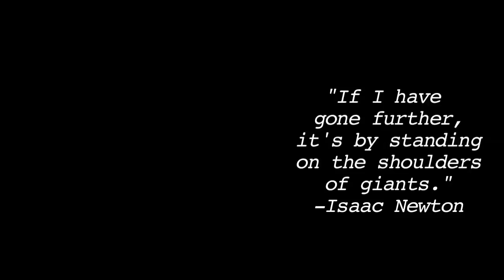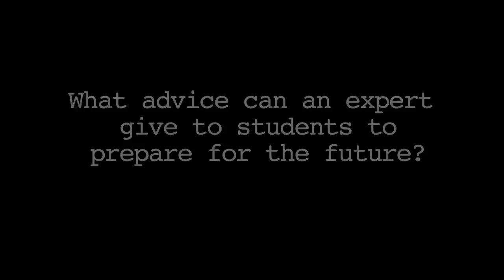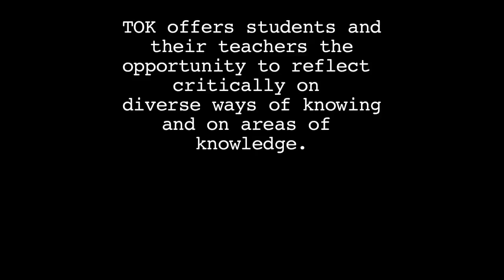Theory of Knowledge - TOK Panel Discussion 2012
How important are the opinions of experts in the search for knowledge?

Theory of Knowledge is a core component of the International Baccalaureate Curriculum. TOK offers students and their teachers the opportunity to reflect critically on diverse ways of knowing and on areas of knowledge.

Panel Experts
Thomas Butts, Professor Emeritus of Mathematics at UT Dallas
Peter Doroshenko, Executive Director of the Dallas Comtemporary Museum
Marc Schwartz, Professor and Director at the Southwest Center for Mind, Brain and Education

Music Soundtrack: "Legends of Time", Capo Productions

Dallas International School educates students of all backgrounds to contribute to a dynamic world with its internationally renowned curriculum, multiple language instruction, and exposure to diverse cultural views.